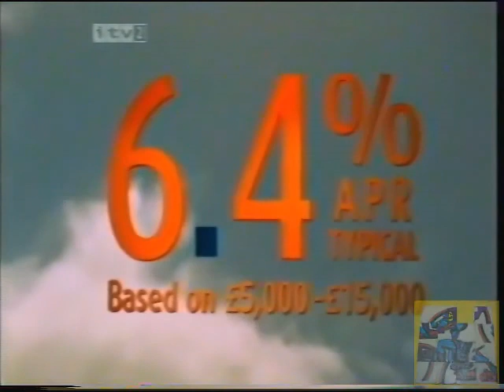ITV2 , Coronation Street , Adverts Commercials Continuity (1) 2005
Adverts broadcast at beginning the omnibus edition of the long running soap Coronation Street in May 2005 on ITV 2.